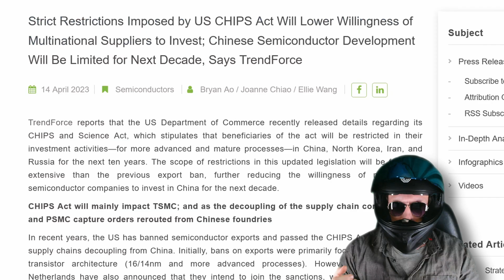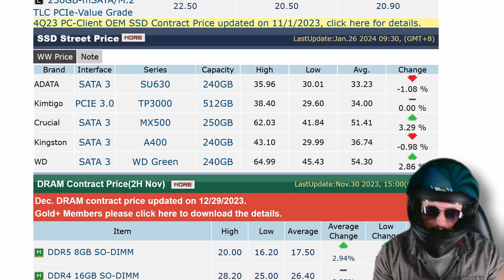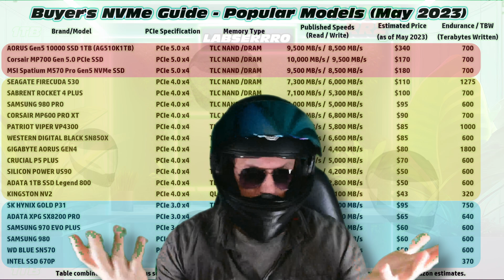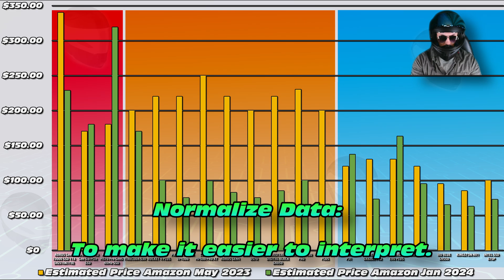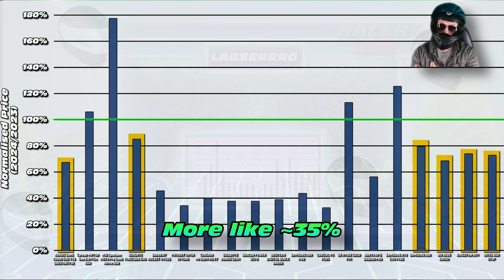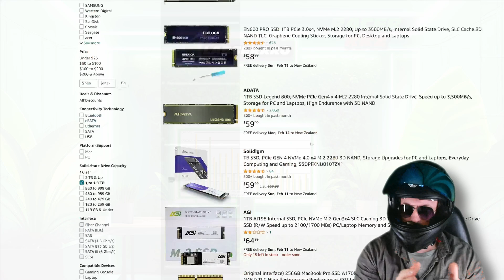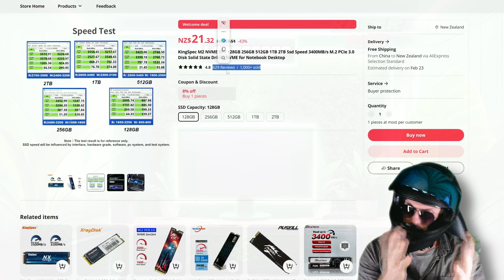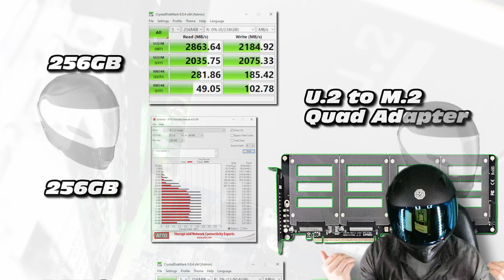Flash Storage Pricing - NVMe Buy now or Wait? Ready for the ANSWER?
We are quite use to price fluctuation by now - with the COVID supply chain disruptions for GPUs having returned to a new normal in 2023.

You may have heard of the 2024 first quarter Flash Storage price increases - but are these going to turn into a problem?

What if you need to buy storage at some point in the next year, is it better to buy now or to wait?

I have an answer to this question and I would compare it to the GPU crisis from a few years back. Market instability saw prices climb and that caught us off guard. This time around I think it would be wise to grab any flash storage you may need now (USB Drive, RAM, SSDs, NVMes, SD Cards etc.). Prices are inevitably going to increase - in part due to increased supply disruption (pick any global headline and you'll see what I mean), but also the increased market instability.

One year later these items may cost a substantial amount more. One practical example - Samsung 980 or Samsung 970 Evo Plus NVMes. Black Friday Sales had them sell for ~$55 USD, right now they are listed at $110 USD locally for me. Shop smart and good luck with the hunt for affordable flash storage.

🛠 Amazon / Ebay / AliExpress Affiliate Links - a custom selection of storage drives that I think are work obtaining if you seek to expand your storage during the price hikes:
(Please note- links will direct you to Amazon.com or Ebay.com or AliExpress.com. I will receive a commission if a purchase is made through these links. Thank you.)

HDDs that I have used:

Seagate EXOS x18 16TB HDD (Note - SAS connector)

WD Red NAS Plus 4TB

WD Red NAS Plus 10TB

NVMe Storage (prices were good in Jan 2024, but may change on these):

Sabrent Rocket 4 Plus

Patriot Viper VP4300

Corsair MP600 Pro XT

Gigabyte Aorus Gen 4 NVMe

Silicon Power US70

Western Digital Black SN850

Samsung 980 Pro

Crucial P5 Plus

Adata XPG SX8200 Pro

Price Hikes Biting - but you need storage?

  Silicon Power SSDs:

  KingSpec M.2 NVMe (I have used these with success - but only up to 256GB - larger capacities may not work correctly!):

  GoldenFir SSDs (I have now tested these - AVOID! They work well at 1/4 of the published capacity - I bought 1TB SSDs, they worked well up to 240GB, then slowed right down to 30MB/s. At a guess, one NAND Flash is TLC, the other 3 are QLC):

  💥Share your cheap flash storage finds in the comments - let's make this a resource for others may be looking for storage for a project.

Upcoming videos:

  HP EliteDesk 800 G3 Mini EXTREME TUNING - Server / NAS Build
  HP Z8 G4 Overview